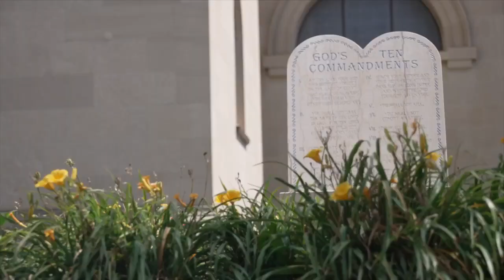Omaha Archbishop denies sexual abuse of a child allegations detailed in lawsuit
Victims of abuse are calling for the resignation of Archbishop George Lucas who was named in that lawsuit and alleges he sexually abused a child in St Louis.